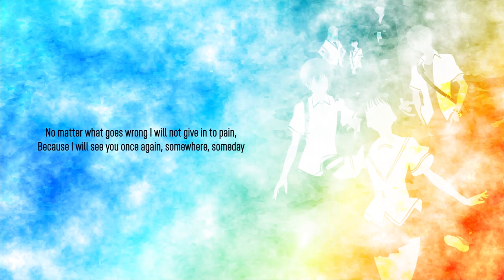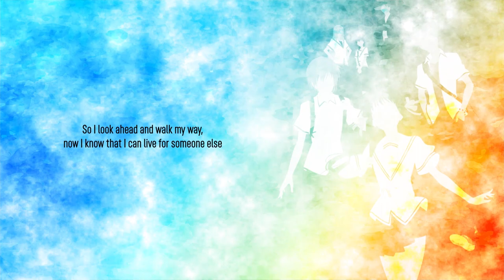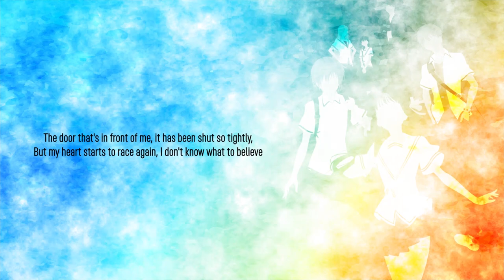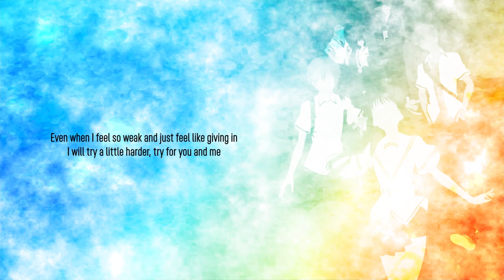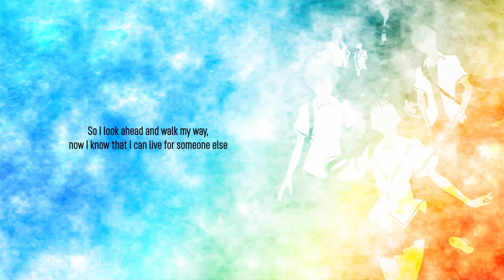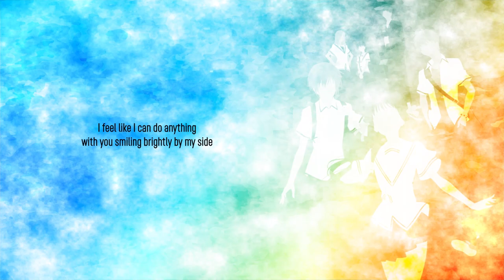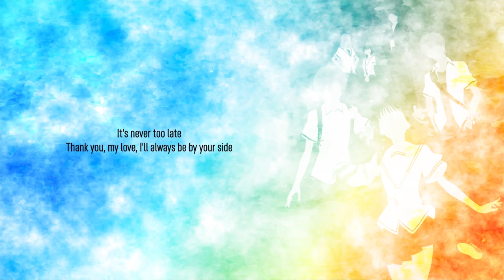FRUITS BASKET SEASON 2 ENDING FULL ENGLISH COVER - EDEN - BrokeN Version Feat. Dima Lancaster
Sup bros, new upload. Been a while, but i got tons of things in works. Ya'll be bombarded in the coming weeks. Enjoy this one while you wait!

CHAD OF THE MONTH:

James Saleumsay

THIS MONTH'S COOL DUDES:

Sierra Thompson
Christopher Hutchinson
Joseph Exuar
Awlex
Cilia
Jetpack Turtle
Sea Hutch
Belsheber Rusape
James Saleumsay
Luostia
Sero Vradica
Gnist
Cher Sales

▸ Originally by MONKEY MAJIK.
▸ English lyrics by Dima Lancaster and MONKEY MAJIK.